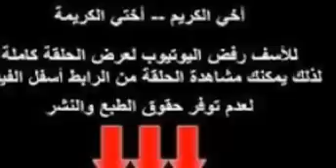si vede il gioco Inter Milan vs Crotone بث مبارشر مباره انتر ميلان Vs كروتوني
si vede il gioco Inter Milan vs Crotone
تشاهد مباره انتر ميلان Vs كروتوني
الرابط